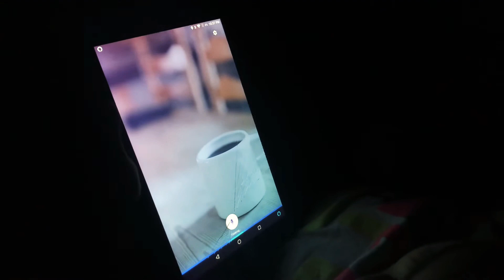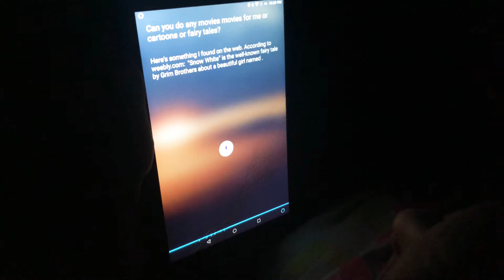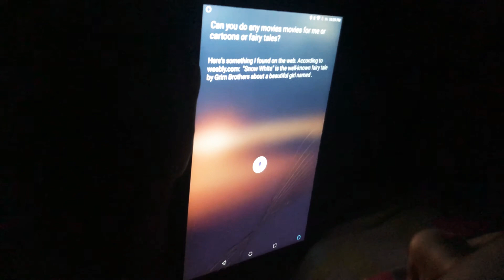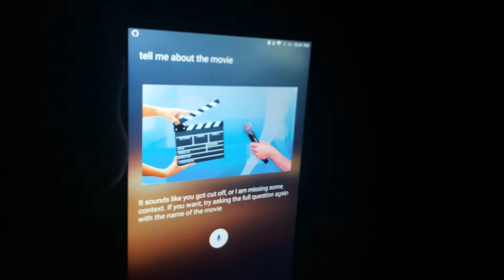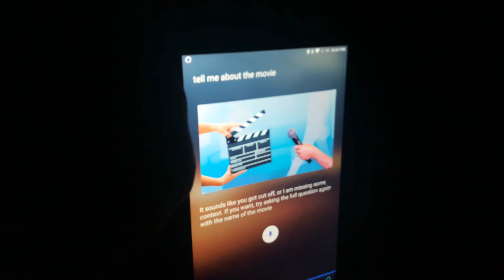Bisuza with Alexa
Bisuza's first interaction with Amazon Alexa. She liked it on the first go. She is requested many things at the same time troubling Alexa to think and decide what information to share.